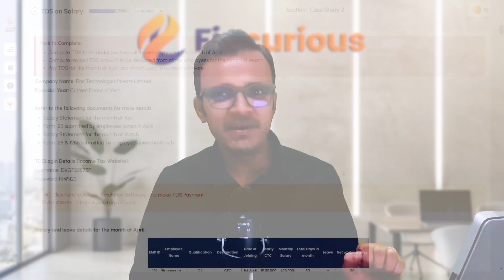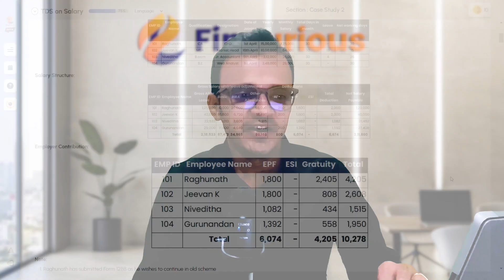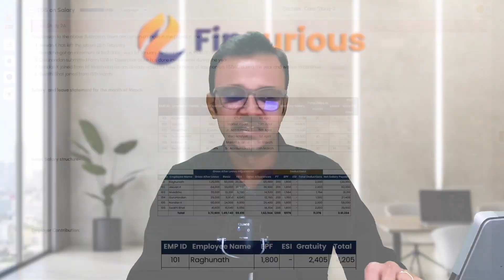Quick Guide to TDS, Form 16A & 26AS (Hindi & English)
In this quick video, we simplify the concept of TDS (Tax Deducted at Source) and explain the roles of Form 16A and Form 26AS in the tax process.